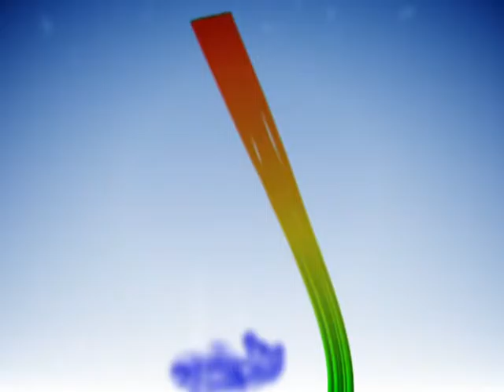Рідна мова (Односкладні іменники в знахідному відмінку) 26.01.17